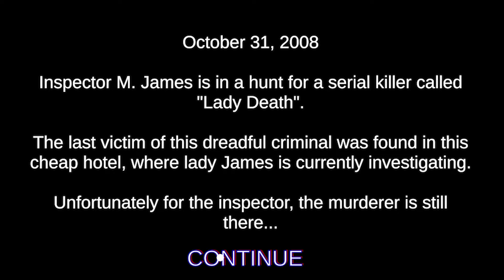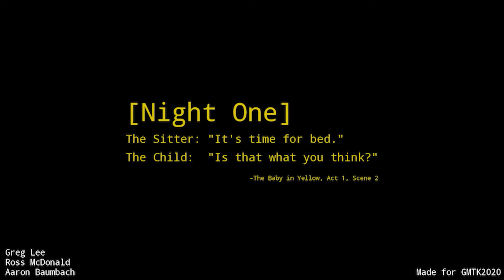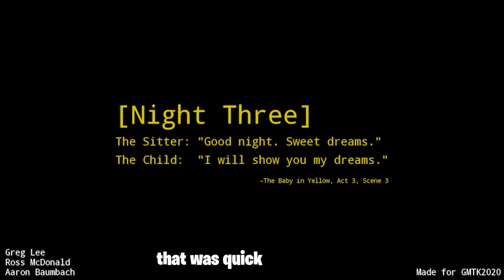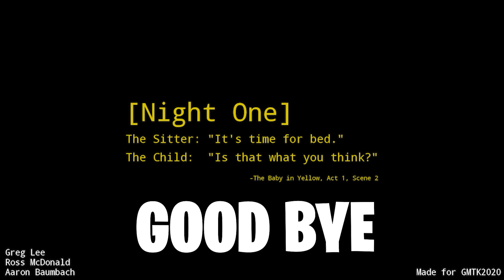3 Random Horror Games #1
3 Random Horror Games